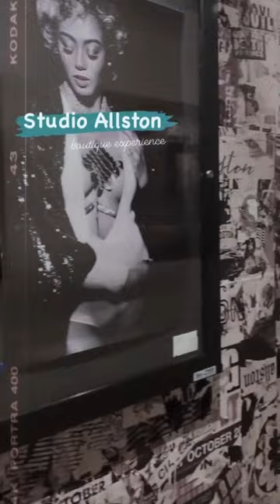Hotel Tour: Studio Allston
Nestled in Boston's Allston neighborhood, Studio Allston is a lovely boutique hotel housing more than 117 variations of in-room and public space art!

👀 More travel content on my Instagram: @offtowanderland_